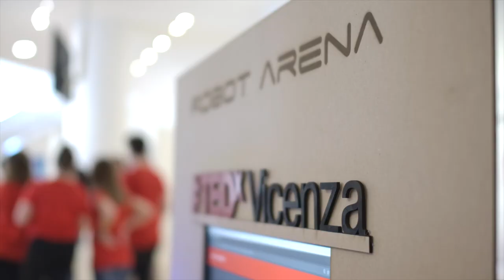TEDxVicenza 2019 - TRANSITIONS (short aftermovie)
Il video post-evento (aftermovie) di TEDxVicenza 2019 TRANSITIONS che racconta la giornata vissuta il 9 giugno 2019 al Teatro Comunale della Città di Vicenza.

Clicca di seguito per conoscere i tedx speaker di TEDxVicenza 2019

I TEDx Talks della giornata saranno disponibile a circa 2 mesi dall'evento.

Cos'e TEDxVicenza?

In linea con il motto “ideas worth spreading“, TEDxVicenza, uno dei più grandi eventi TEDx in Italia, si pone l’obiettivo di dare spazio a storie e idee che siano fonte d’ispirazione per tutti.

Motivo per cui sia gli speaker che i performer condivideranno sul palco le loro esperienze ad alto fattore emozionale grazie alle quali vogliamo proporre un confronto per una visione futura a lungo termine lasciando al pubblico libera interpretazione del messaggio.

Vuoi saperne di più? Resta in contatto con noi attraverso il blog e i nostri canali social.